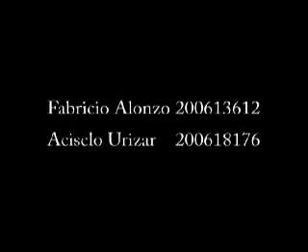"Juego de villanos"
Poema: juego de villanos
Autor: Mario Benedetti
Libro: Antologia poetica